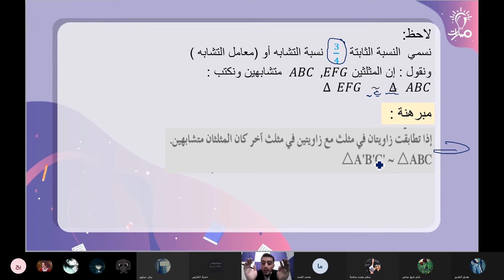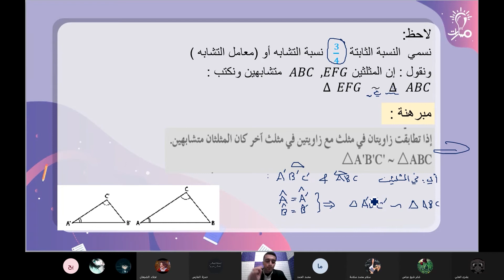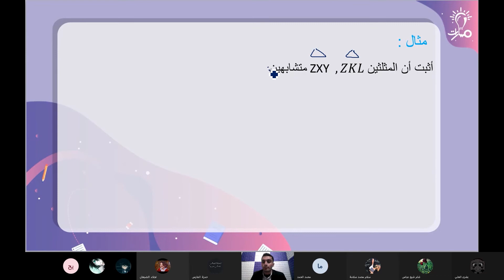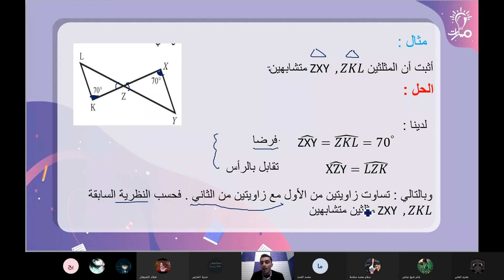نظرية المعيار الأول في تشابه المثلثات في رياضيات الصف العاشر